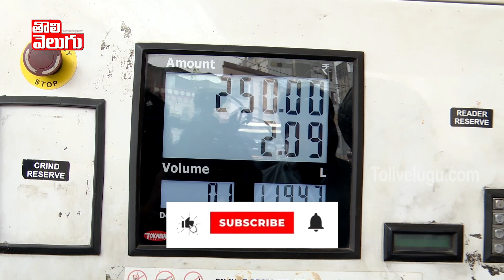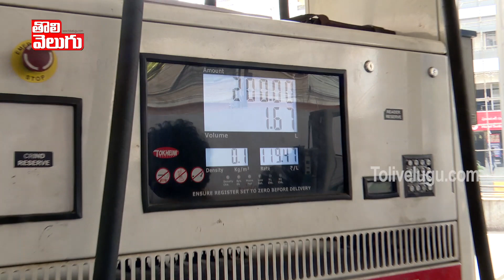మా రక్తం తాగుతున్నరు !!!పెట్రోల్ రేట్లపై జనం షాకింగ్ రియాక్షన్ !|Public Reacts On Petrol Price Hike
మా రక్తం తాగుతున్నరు !!!పెట్రోల్ రేట్లపై జనం షాకింగ్ రియాక్షన్ ! | Public Reacts On Petrol Price Hike | Tolivelugu TV